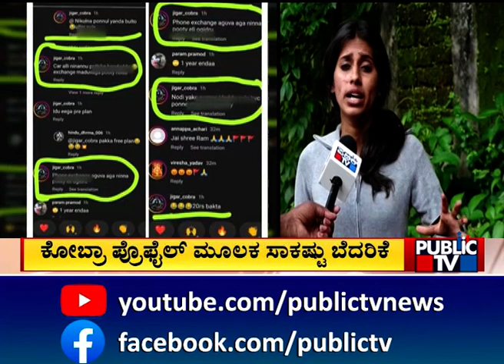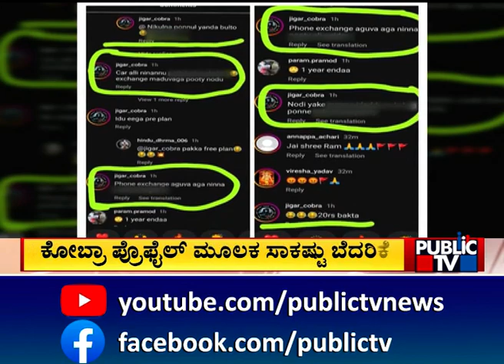ಉಡುಪಿ 'ವಿಡಿಯೋ' ವಿರುದ್ಧ ಮಾತನಾಡಿದವರಿಗೆ ಧಮ್ಕಿ | Udupi College | Public TV